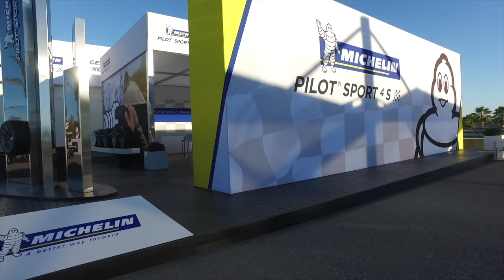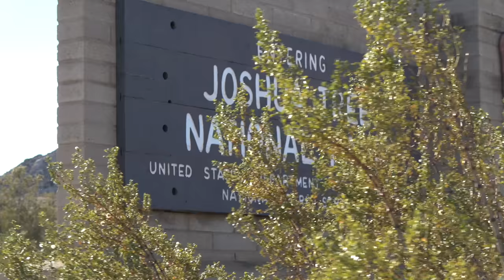The Private Resort For Supercar Owners | MrJWW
Audi R8, Ferrari California, Mercedes C63 AMG, BMW M3, Porsche 911 by Singer and GT3 RS with Mark Webber. Just one day with Michelin at the Pilot Sport 4s tyre launch!